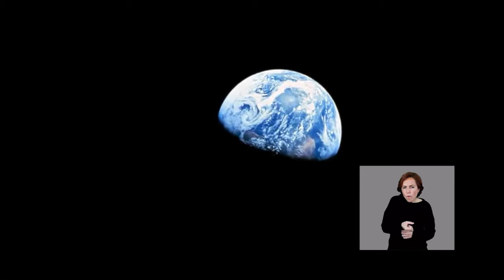Un punto azul pálido Carl Sagan